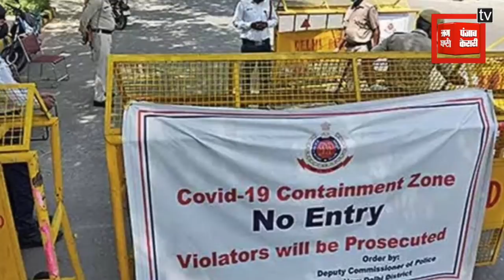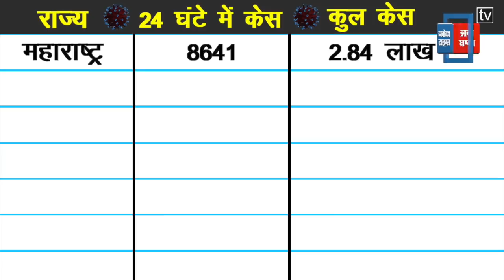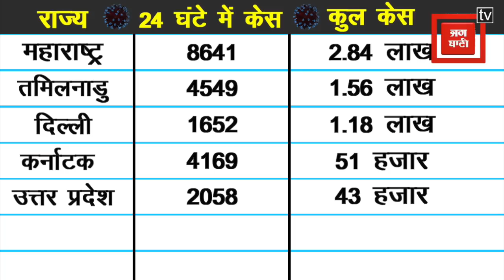Corona Virus देश में बजी खतरे की घंटी, इन 9 राज्यों के चलते संक्रमितों का आंकड़ा हुआ 10 लाख के पार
कोरोना वायरस का कहर जारी है देश में अब ये आंकड़ा 10 लाख को पार कर चुका है. दुनिया में ये आंकड़ा पार करने वाला ये तीसरा देश है. यहां अब हर रोज 35 हजार के करीब मामले दर्ज किए जा रहे हैं. जैसे-जैसे टेस्टिंग बढ़ रही है, वैसे-वैसे ही हर रोज नए रिकॉर्ड बनते और टूटते हुए दिख रहे हैं.महाराष्ट्र, कर्नाटक, तमिलनाडु, उत्तर प्रदेश समेत ऐसे कई राज्य हैं जहां पर हर रोज हजारों की संख्या में केस आ रहे हैं, जो देश में आने वाले वक्त में कोरोना वायरस की लड़ाई को और भी मुश्किल कर सकते हैं. तो आइए आपको बताते हैं उन राज्यों के बारे में जहां कोरोना ने कहर बरपाया हुआ है